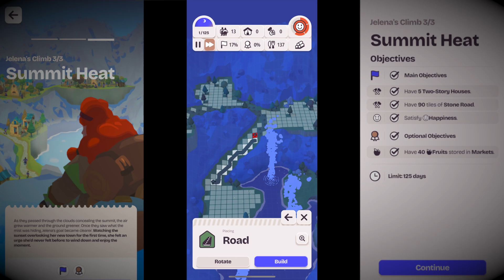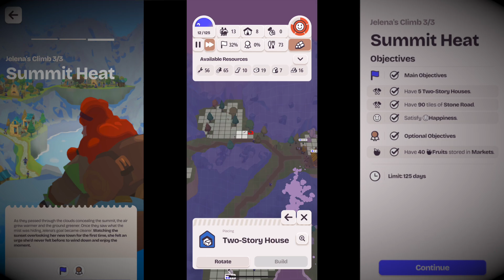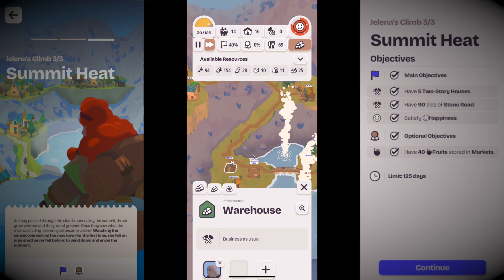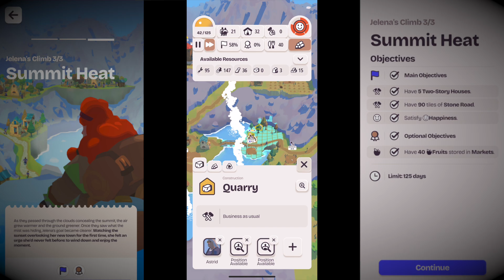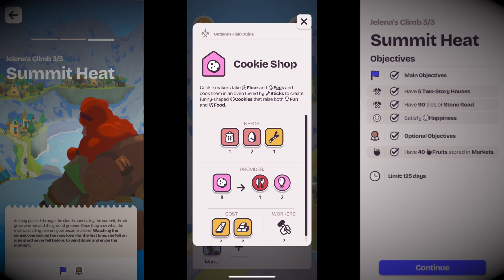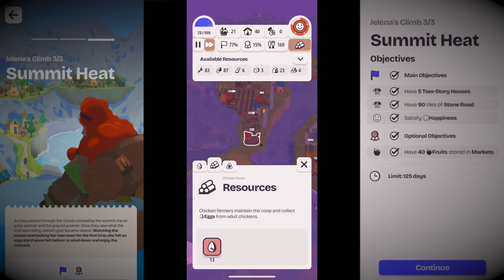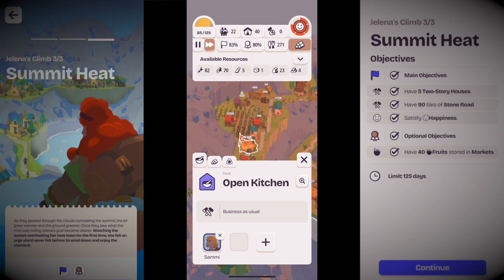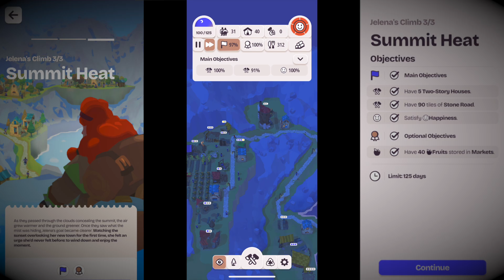Outlanders 2 - Campaign 2 Story 1 Jelena's Climb Level #3 Walkthrough with bonus| Apple Arcade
Outlanders 2 just came out.  Let's see how is this new game and  campaign 2  -  Jelena's Climb Level #3 with all option bonus completed. Summit Heat